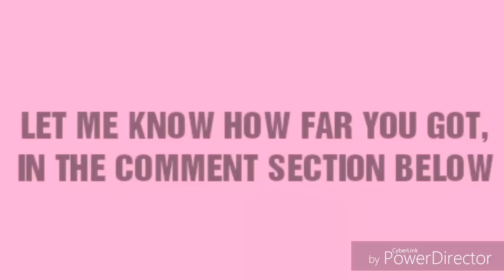XIUMIN (EXO) - TRY NOT TO FANGIRL / FANBOY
Also make sure to check out my previous work on my channel.

Personal acc. : @michellefurrer22
Fan acc. : @kpop_chaelin_